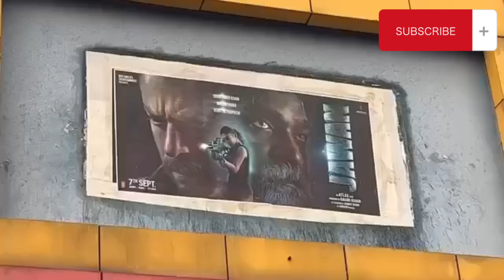Jawan movie Hazaribagh fans 💕